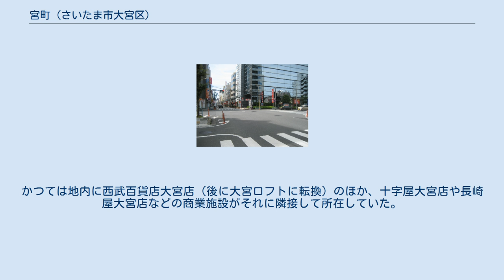宮町 (さいたま市大宮区)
大宮区の町・字
日本 」 埼玉県 」 さいたま市 」 大宮区 」 宮町 (さいたま市大宮区) 宮町（みやちょう）は、埼玉県さいたま市大宮区の町名。
現行行政地名は宮町一丁目から宮町五丁目。
 さいたま市大宮区の中央部に位置する。
地区の中央を埼玉県道164号鴻巣桶川さいたま線（旧中山道）が南北に埼玉県道2号さいたま春日部線（旧国道16号）が東西に通り、西端には東武野田線などの線路が通る。
埼玉県下最大の風俗街である大宮北銀座が四丁目に所在し特殊浴場が多くある。
一丁目や二丁目は大宮銀座通りや大宮一番街などの商店街を擁する駅前商業地、三丁目や五丁目は主に住宅地である。
かつては大宮宿宮町であった。
地名は字名に因むもので、氷川神社の門前であることが地名の由来となった。
 2017年（平成29年）9月1日現在の世帯数と人口は以下の通りである。
 町内には鉄道は敷設されていないが、大宮駅が至近にあり最寄駅である。
 町域が大宮駅前に位置するため数多くの商業施設が立地する。
かつては地内に西武百貨店大宮店（後に大宮ロフトに転換）のほか、十字屋大宮店や長崎屋大宮店などの商業施設がそれに隣接して所在していた。